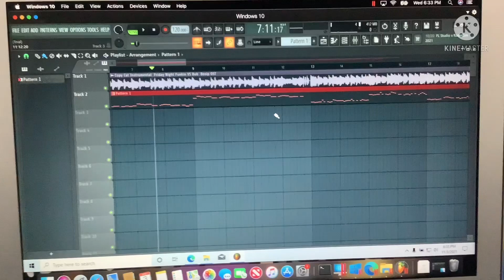“Why are you accusing me!?” (Copy Cat but it’s sung by Imposter and Nonsense)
Since I can finally do stuff with my new computer we can continue posting often again!